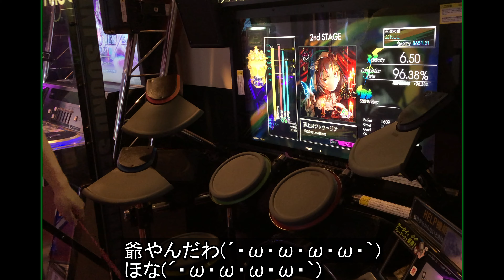ぎるたん(´・ω・ω・ω・ω・｀) [GITADORA NEX+AGE] 至上のラトゥーリア 初見プレイ！